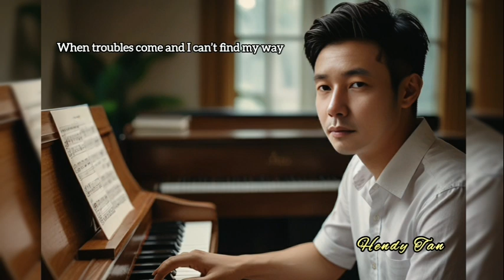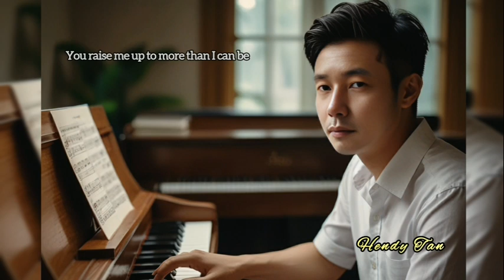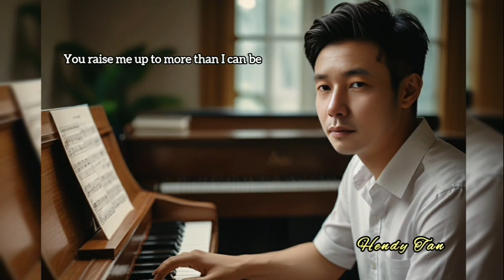You raise me up - inspiration and motivation song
"You Raise Me Up" is an inspirational and motivational song, popular with strong vocal arrangements and evocative lyrics. This song describes the feeling of gratitude and reinforcement of someone who feels lifted and driven by the presence of others, be it lovers, friends, or spiritual figures. Wrapped in a soft but passionate melody, the lyrics tell how a person feels given strength and hope when they are at their lowest point. This song is often used in emotional moments such as celebrations, religious events, to memorial ceremonies, because of its deep message of determination, support, and unconditional love.

Song making in the app : suno ai
Image taken from the app : leonardo ai
Edit the image from the app : remakeface ai
Edit merge music, images and text in the app : inshot